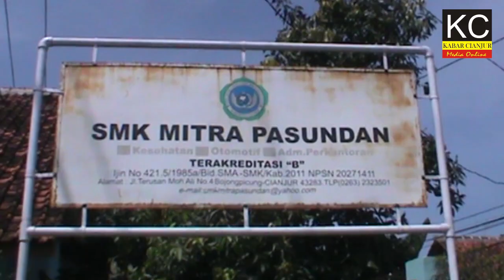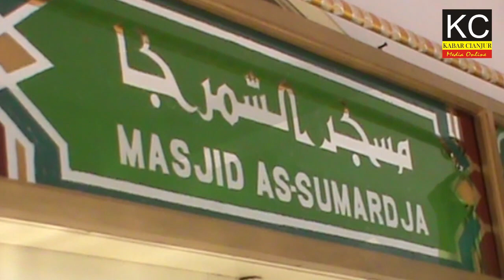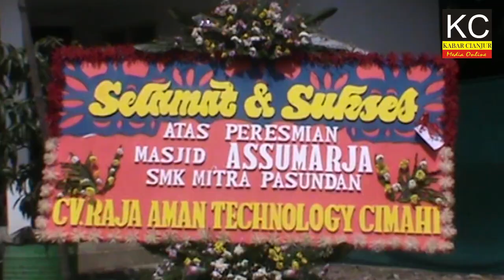SMK MITRA PASUNDAN RESMIKAN MASJID DAN MAULID NABI